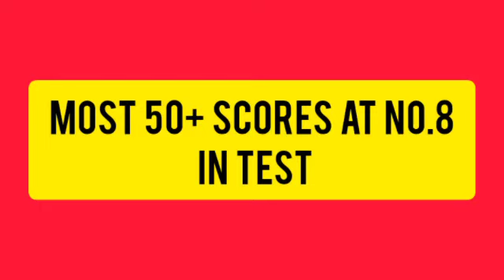Most 50+ Scores at no.8 in test | Kapil Dev | R Ashwin | Record expert